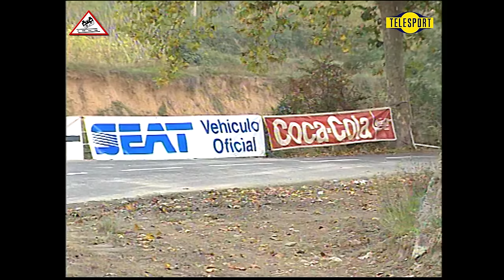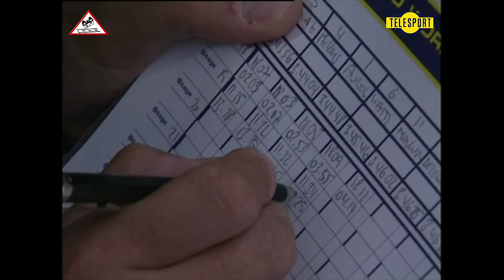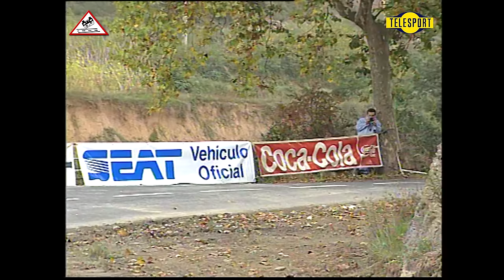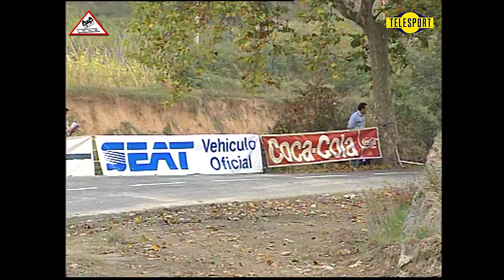Rallye Catalunya-Costa Brava 1995 Group A [Passats de canto] (Telesport)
This video has been made from the original recording tapes of TELESPORT, with explicit authorization.

Este video ha sido realizado a partir de las cintas de grabación originales de TELESPORT, con autorización expresa.

31. Rallye Catalunya - Costa Brava 1995 | Lloret de Mar
RACC Motorsport

268th WRC rally
Round of season:  7 of 8
Official name: Rallye Catalunya - Costa Brava, Rallye de España
Edition: 31st
Date: from Monday 23-Oct-1995 to Wednesday 25-Oct-1995
Surface: Tarmac
Entries: 95
Starters: 81
Finishers: 42 (51.9% of starters)
Stages: 23
Shortest: 4.65km (SS5 Circuit de Catalunya)
Longest:  36.24km (SS22 La Roca - Sant Hilari 2)
Slowest:  83.77 km/h (SS12 El Priorat)
Fastest:  102.89km/h (SS10 Can Ferrer)
Planned stage distance: 474.35 km (28.5% of total distance)
Actual stage distance: 474.35km (28.5% of total distance)
Road section distance: 1,189.36km
Total distance: 1,663.71km

Entry List:
1 Auriol, Didier - Giraudet, Denis | Toyota Celica GT-Four (ST205)
 Toyota Castrol Team
2 Kankkunen, Juha - Grist, Nicky | Toyota Celica GT-Four (ST205)
  Toyota Castrol Team
3 Schwarz, Armin - Wicha, Klaus | Toyota Celica GT-Four (ST205)
  Toyota Castrol Team
4  McRae, Colin - Ringer, Derek | Subaru Impreza 555
  555 Subaru World Rally Team
5  Sainz, Carlos - Moya, Luis | Subaru Impreza 555
  555 Subaru World Rally Team
6  Liatti, Piero - Alessandrini, Alessandro | Subaru Impreza 555
  555 Subaru World Rally Team     A8
7 Delecour, Francois - Francois, Catherine | Ford Escort RS Cosworth
    RAS-Ford
8 Thiry, Bruno - Prevot, Stephane | Ford Escort RS Cosworth
    RAS-Ford
11 Makinen, Tommi - Harjanne, Seppo | Mitsubishi Lancer Evo III
   Mitsubishi Ralliart
12 Aghini, Andrea - Farnocchia, Sauro | Mitsubishi Lancer Evo III
   Mitsubishi Ralliart
14 Madeira, Rui - da Silva, Nuno Rodrigues | Mitsubishi Lancer Evo III
    Mitsubishi Ralliart Germany
16 Trelles, Gustavo - del Buono, Jorge | Toyota Celica GT-Four (ST205)
    Gustavo Trelles A8
17  Recalde, Jorge - Christie, Martin | Mitsubishi Lancer Evo III
    Mitsubishi Ralliart Germany
18 Puras, Jesus | del Barrio Corral, Carlos | Citroen ZX 16S
    Citroen Hispania
19  Gomez Marco, Oriol - Marti Moreno, Marc | Renault Clio Williams
    Renault Competicion
20 Holderied, Isolde - Thorner, Christina | Mitsubishi Lancer Evo III
    Mitsubishi Ralliart Germany
21 Ventura, Jordi - Sureda, Joan | Seat Ibiza GTi 16V
  Seat Sport
22 Navarra, Andrea - Casazza, Renzo | Toyota Celica GT-Four (ST205)
  H.F. Grifone
25 Rius, Antonio - Casanova, Manuel | Seat Ibiza GTi 16V
    Seat Sport
26 Ducruet, Daniel - Delorme, Freddy | Lancia Delta HF Integrale
    Daniel Ducruet
 27 Diego, Pedro - Muguerza, Iciar | Lancia Delta HF Integrale
    Gamace MC Competicion
 28 Rosenberger, Kristopher - Stock, Hans-Dieter | Opel Astra GSi
    Remus Racing
 29 Postel, Ivan | Peyret, Olivier | Subaru Impreza 555
    Kremlyovskaya
 30  Dor, Frederic - Viale, Philippe | Subaru Impreza
    Frederic Dor
 31 Bassas, Josep - Rodriguez, Antonio | BMW M3 E30
Baporo Motorsport | Radiant Rally
37 Azcona, Jaime | Billmaier, Julius | Peugeot 106 Rallye
    Peugeot Sport España
38 Vallejo, Sergio - Vallejo, Diego | Peugeot 106
    Peugeot Sport España
39 Ghandour, Ziad - Gormely, K | Subaru Impreza 555
    Ziad Ghandour
40 Perez, Jordi - Sanchez, J. | Renault Clio Williams
    Jordi Perez
 41 Guixeras, David - Tarrenchs, R. | Peugeot 106 Rallye
    Escuderia Costa Brava